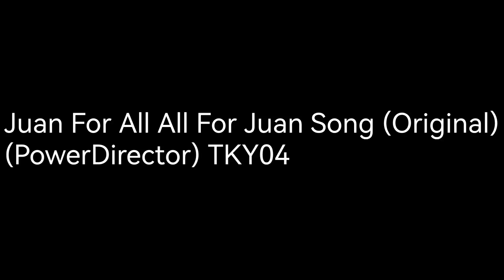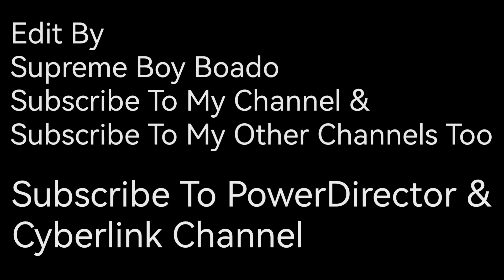Juan For All All For Juan Song (Original) (PowerDirector) TKY04